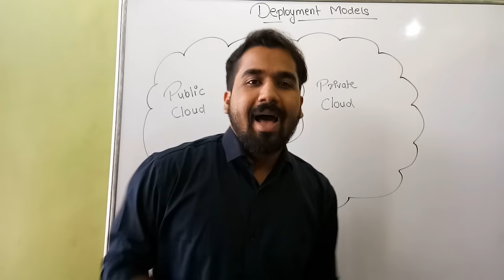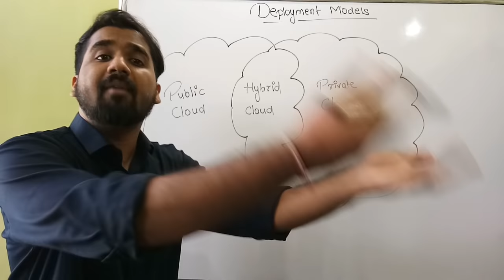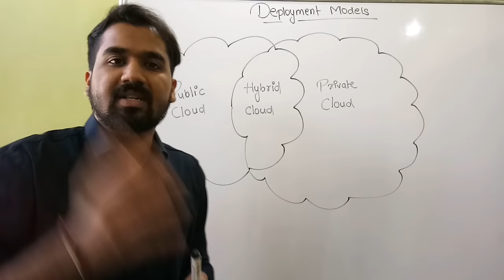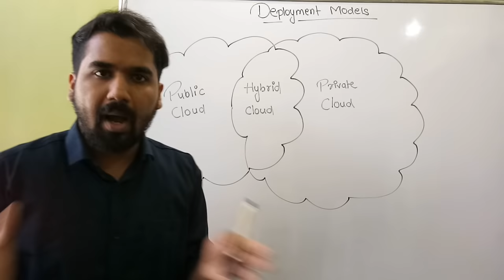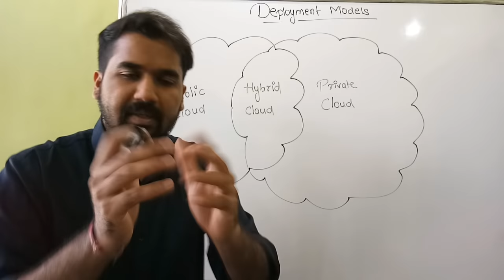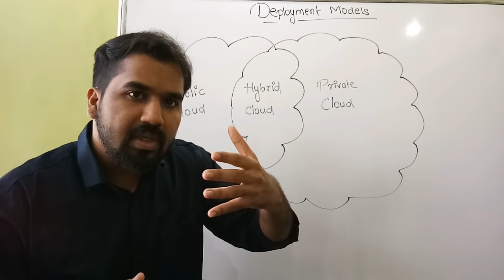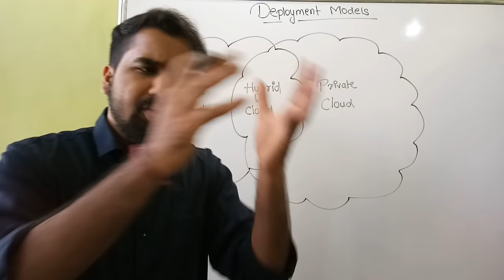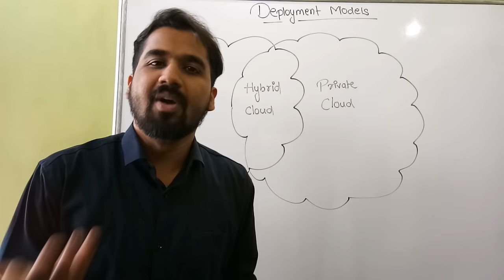Cloud Deployment Models : Public, Private and Hybrid Cloud Explained in Hindi